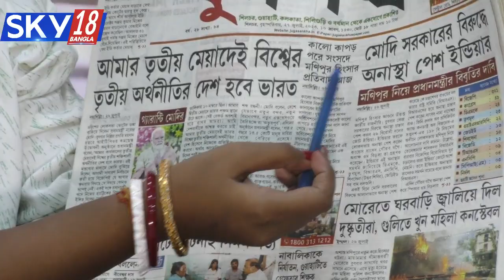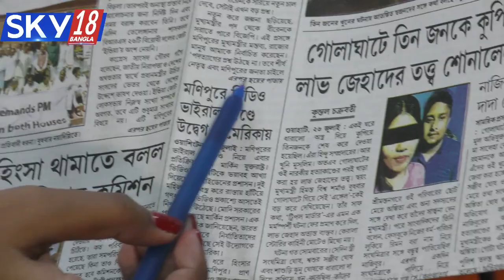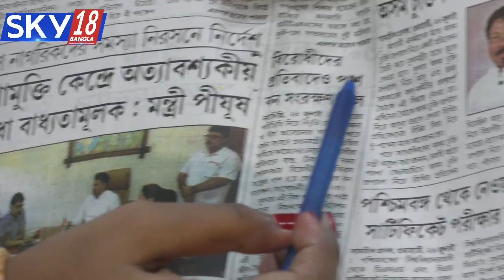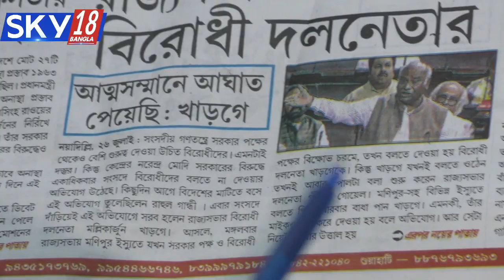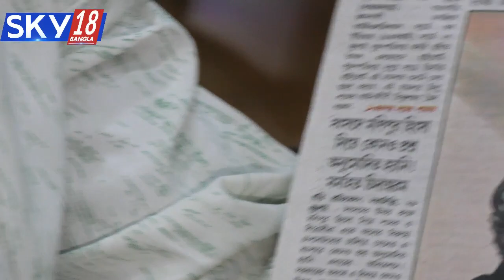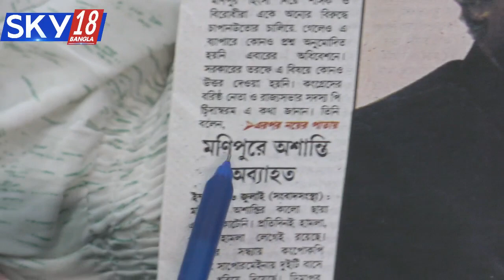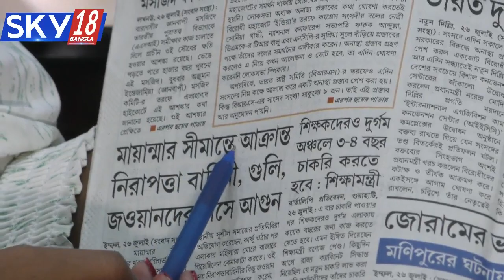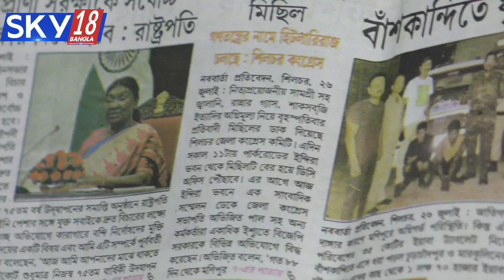GOOD MORNING BARAK DATE-27-07-2023